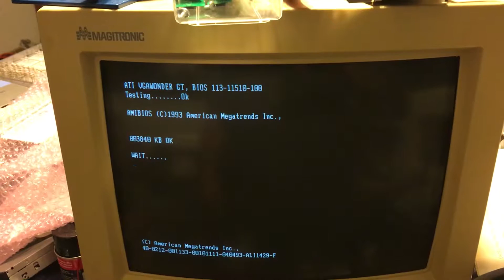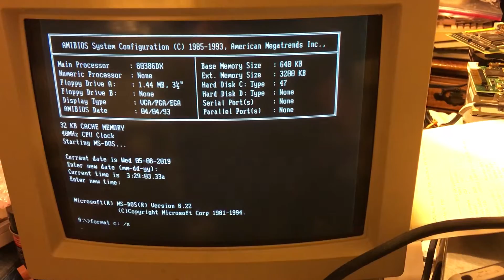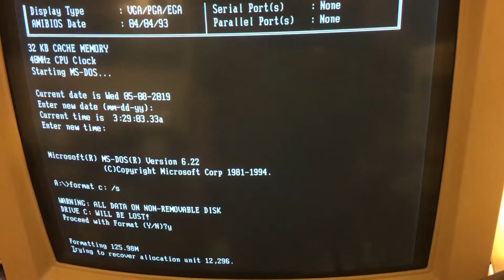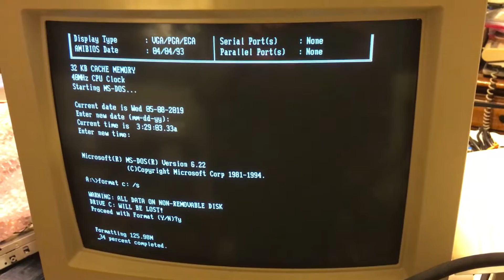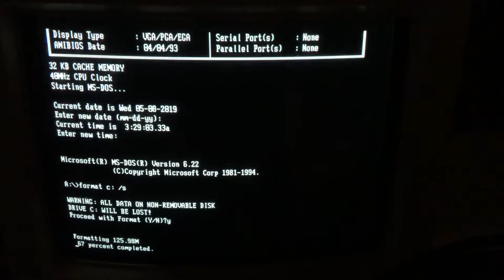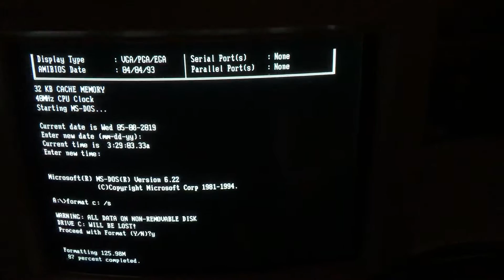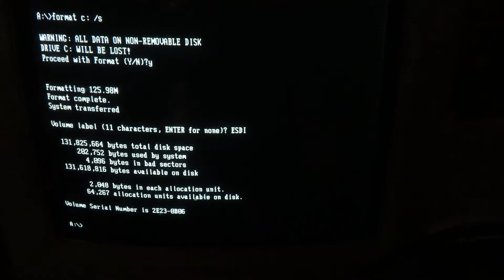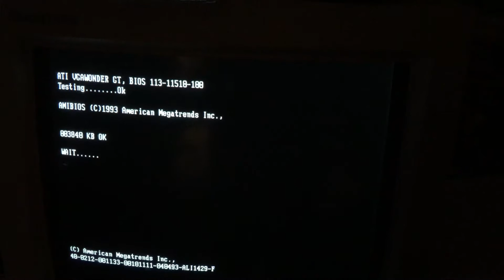Maxtor ESDI HDD Formating for MS-DOS With Thunder Storm. ASMR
Just a quick video to test out some new video editing software.
Also for those that just like to listen to these old hard drives run.

This drive has already been low-level formatted, which you must do with these older drives when you change or install a new controller.  This synchronizes and matches the drive to the controller.  It does more than that, writes the tracks, sectors, the interleave factor, track information and location, and a host of other things to the platters.  Newer IDE, ATA,PATA, SATA drives have the controller built into the drive so this doesn't need to be done. And should NEVER be done on newer drives.  Which you shouldn't be able to do, as the drive's controller won't allow it.

Monitor is a new purchase from eBay.  It seems to be working quite well.  The brightness and contrast are right in the middle. So very little use on this monitor.
The computer is a 386 DX/40 with 4mb of RAM.  Nothing too fancy, just darn reliable.